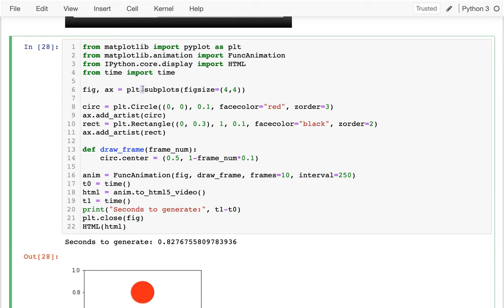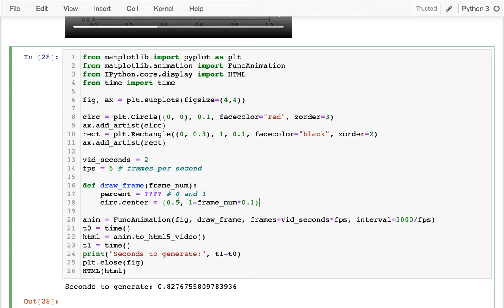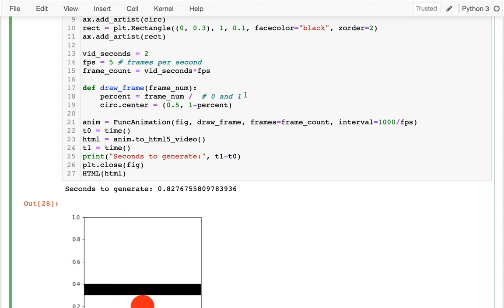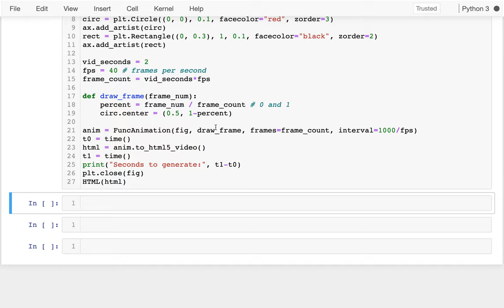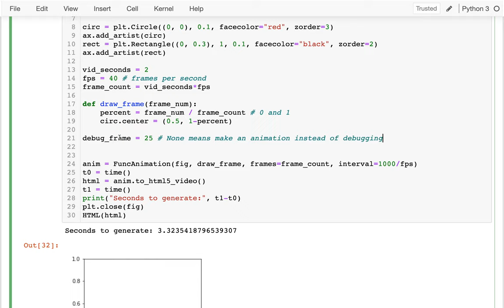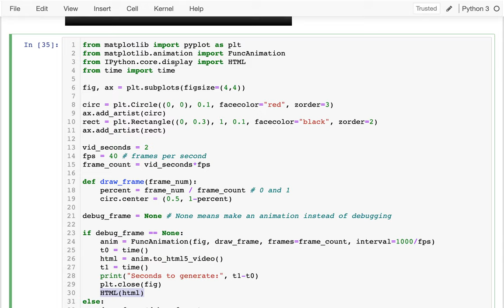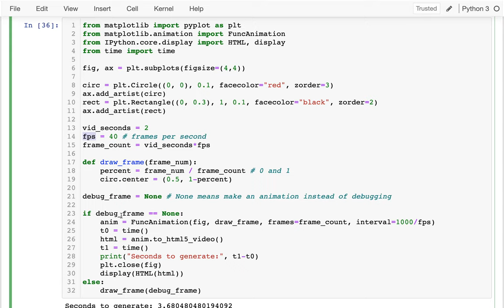CS 320 Mar24-2021 (Part 3) - Frames Per Second